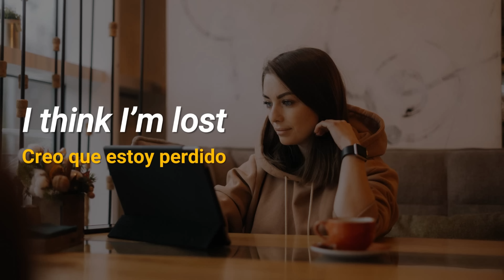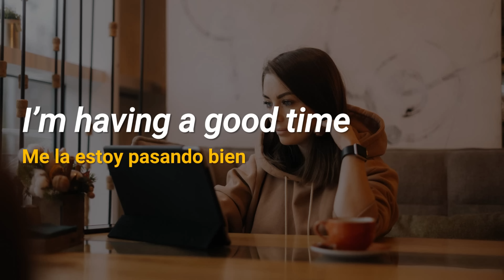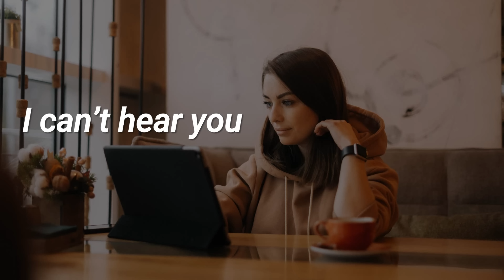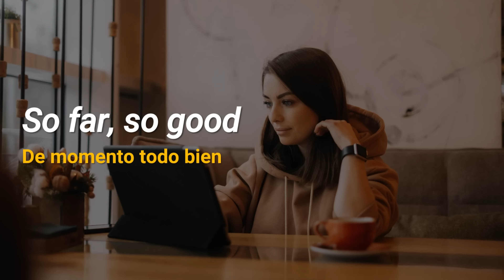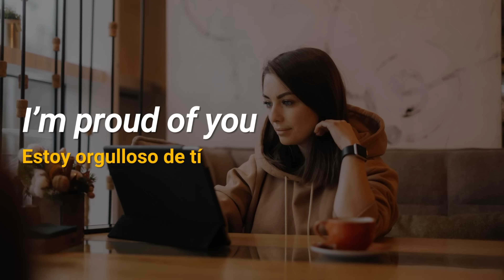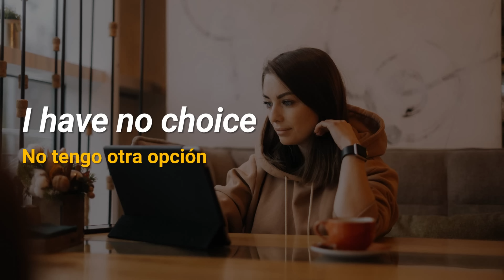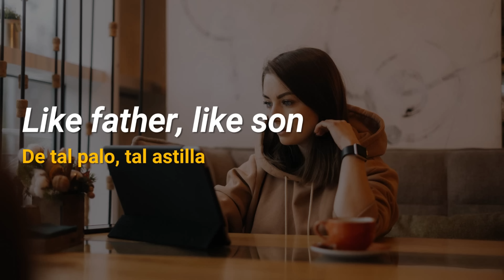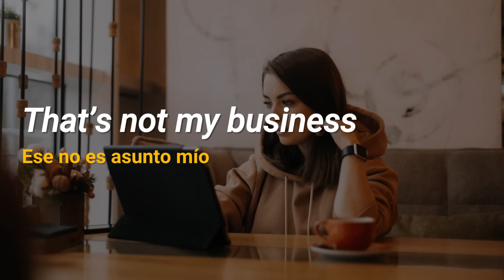🌎 APRENDE INGLÉS OYENDO MIENTRAS DESCANSAS TRABAJAS O LIMPIAS 🚀| EDUCA TU OÍDO ESCUCHANDO INGLÉS 🏆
📚 En este video aprenderás muchísimas frases, expresiones, preguntas y respuestas que te harán llevar tu inglés a otro nivel.

¿Quieres aprender inglés escuchando?, lo único que necesitarás es este método que te enseño!, mejora tu comprensión, vocabulario y pronunciación con solo 15 o 20 minutos al día.

Puedes aprender mientras trabajas, mientras duermes, mientras sacas el perro a dar un paseo, incluso mientras  haces deporte. Cuanto más escuches inglés y más tiempo le dediques, antes verás  los resultados.

Escucha y familiarízate con el idioma, es el primer paso para aprender inglés de una manera rápida y sencilla. Con este "listening" entrenarás el oído pasivamente y avanzarás diez veces más rápido, intuitivamente y casi sin esfuerzo.